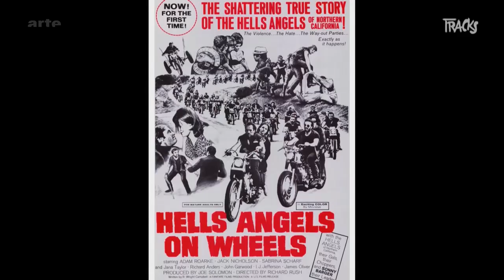Vilmos Zsigmond - Tracks ARTE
Cet homme de l'ombre du cinéma américain a travaillé comme directeur de la photographie sur de nombreux films légendaires, "La Rencontre du 3ème type" en tête. Rencontre avec un grand monsieur du cinéma.